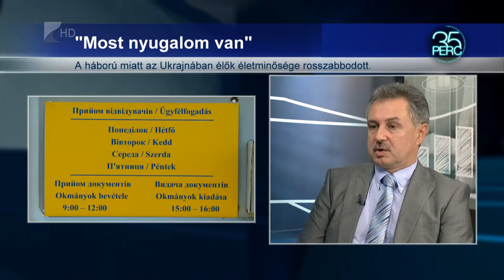Most nyugalom van Ukrajnában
24 évvel ezelőtt, augusztus 24-én kiálltották ki Ukrajna függetlenségét. A háború miatt az Ukrajnában élők életminősége rosszabbodott.